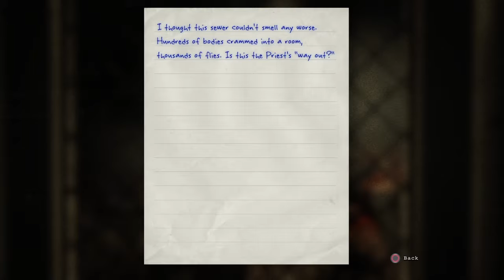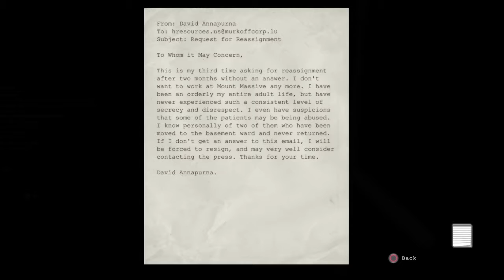Outlast part 4:Dr.Fergison is loose